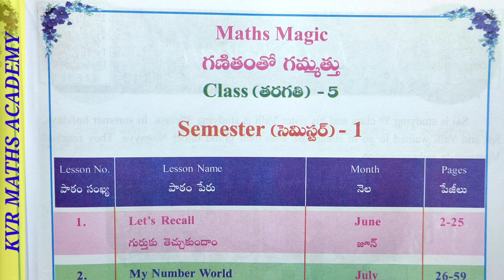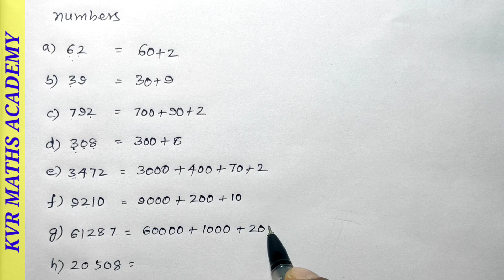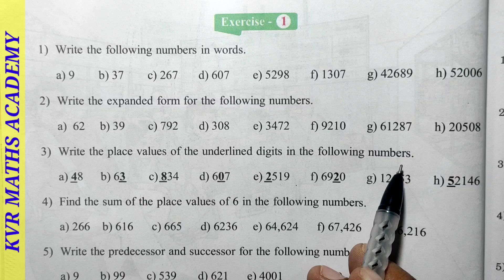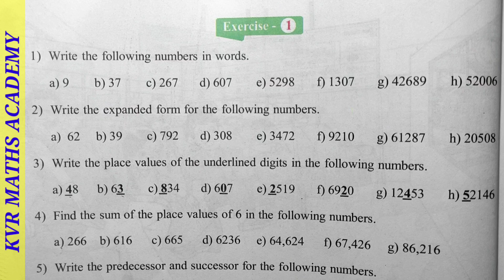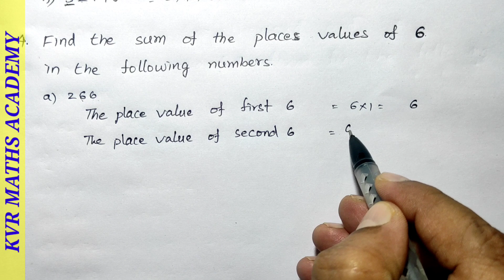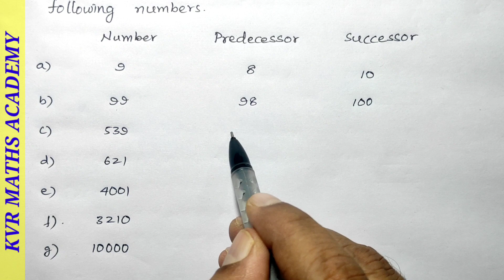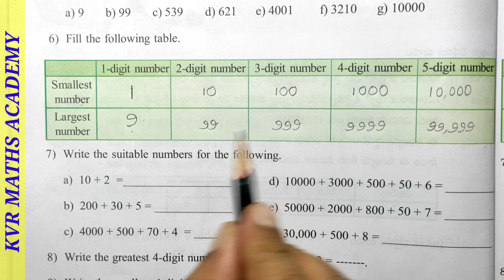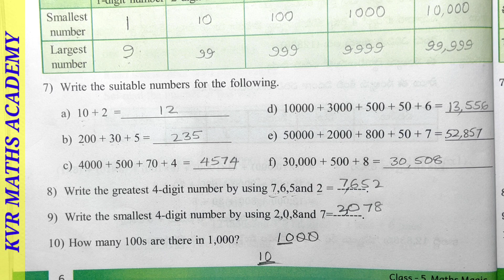CLASS 5/MATHS MAGIC TEXTBOOK/LET'S RECALL/EXERCISE 1/SEMESTER 1